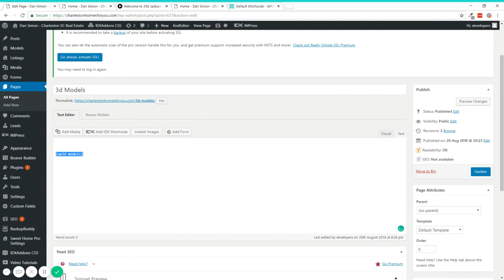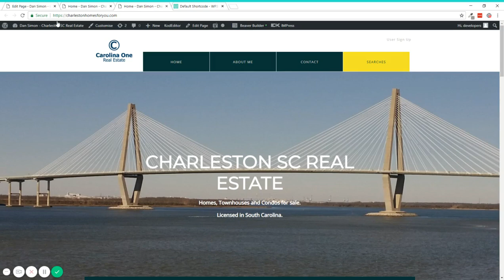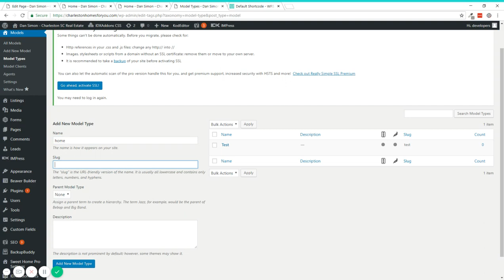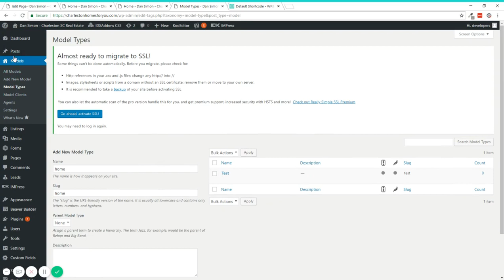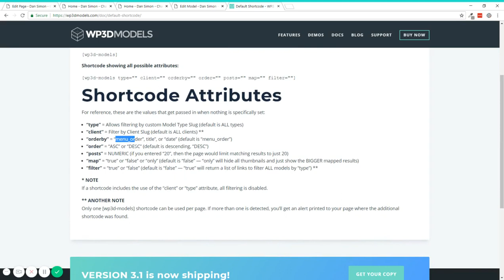Matterport 3D home tours for real estate on WordPress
Rebeca shows how to setup the shortcodes for your plugin